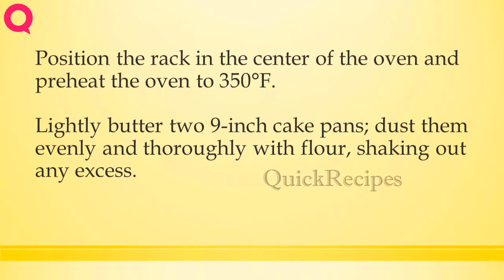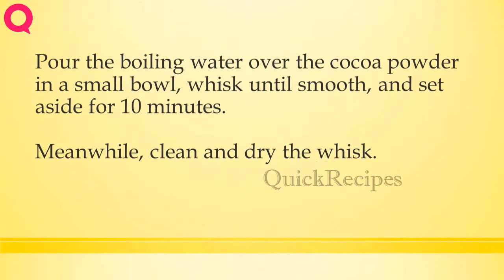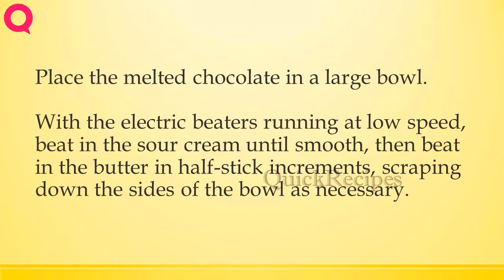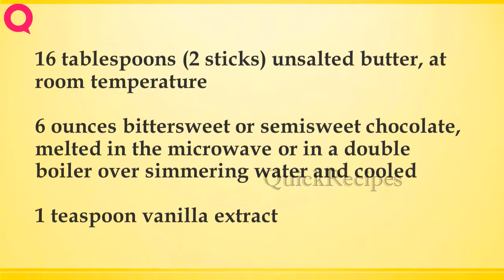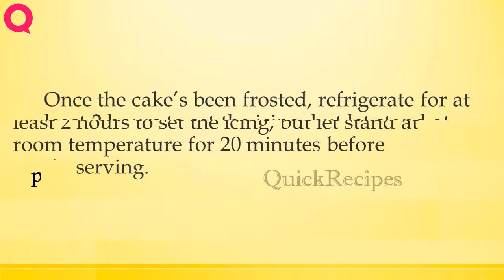Chocolate Layer Cake with Chocolate Sour Cream Frosting or Chocolate Mousse Frosting